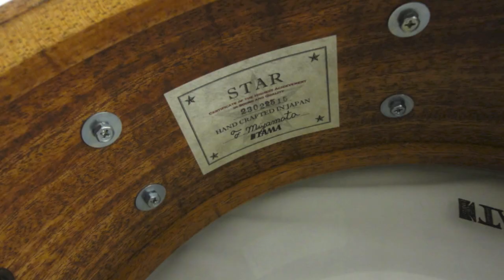STAR Solid One Piece Mahogany Snare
Heiko Braun plays the STAR (handcrafted in Japan by Tama) Solid one piece Mahogany snare